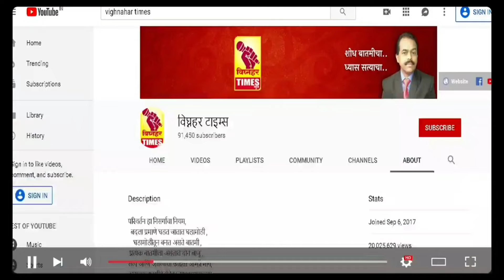आशाताई बुचके पहा कोणावर व का भडकल्या?